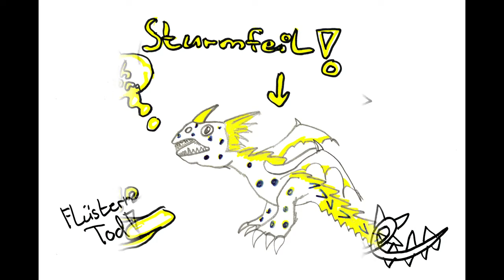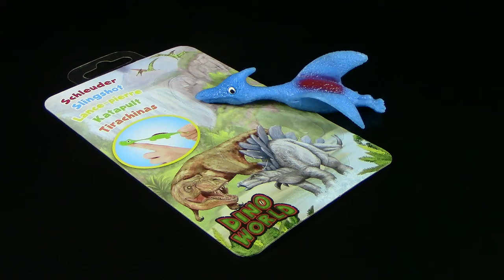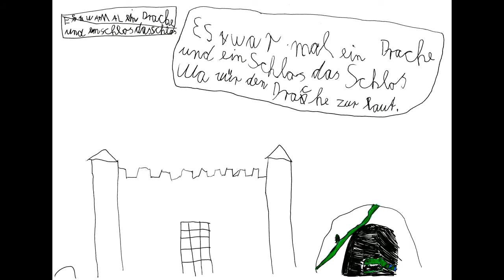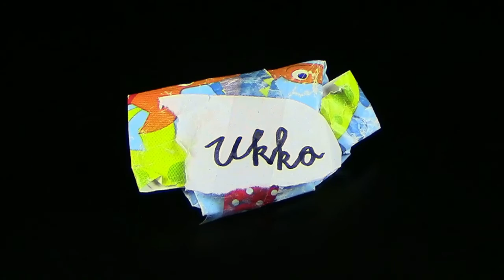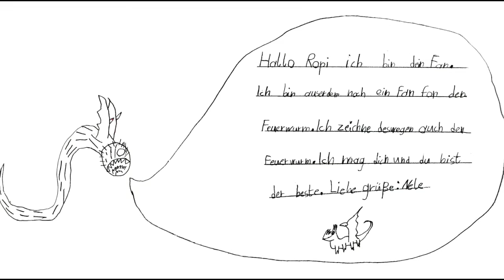Fanpost Galerie Juli 2016 - Eure Bilder - Figuren - Bastelarbeiten - OOAK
Nochmals ein HERZLICHES DANKESCHÖN an:

Alina
Franziska
Kathrin
Laura
Lee Ann "Nightfurylife"
(sorry für den Schreibfehler im Video)
Nele
Yasmin

...und Danke an Lucky Bag für den Tipp :)